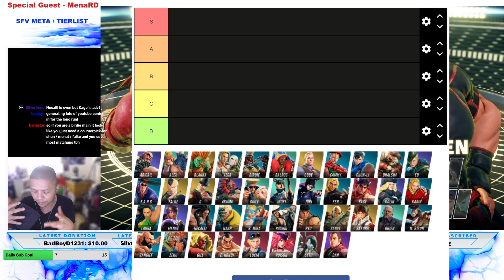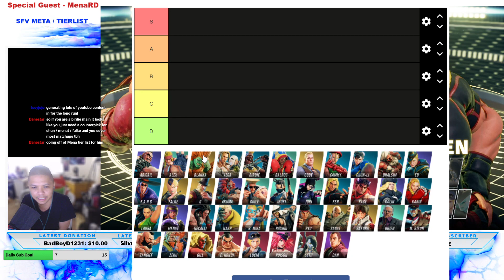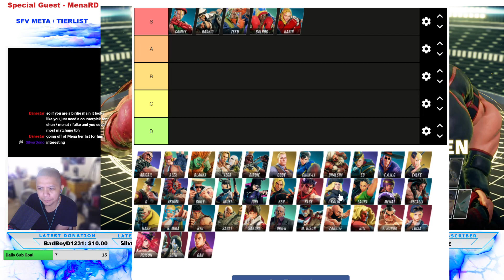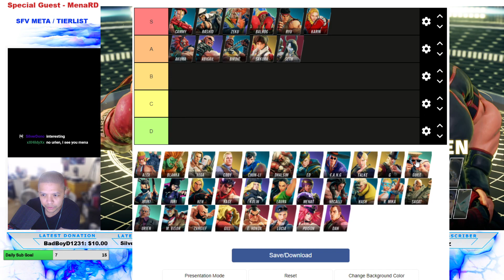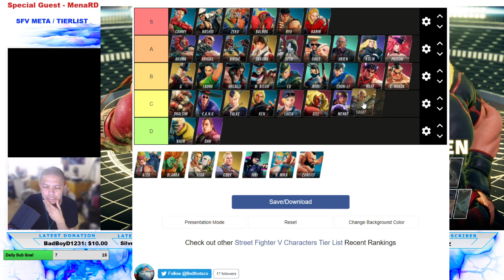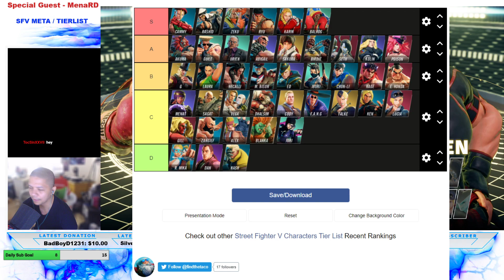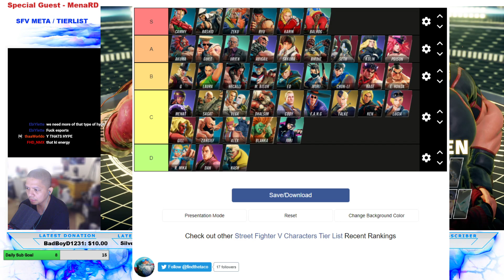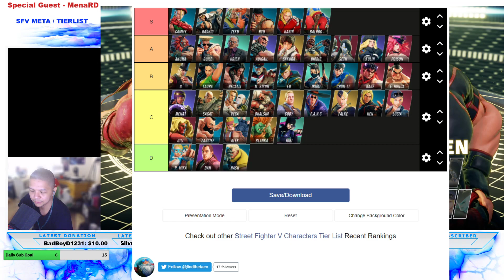MenaRD's SFV season V tierlist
My Fightstick
My Headset